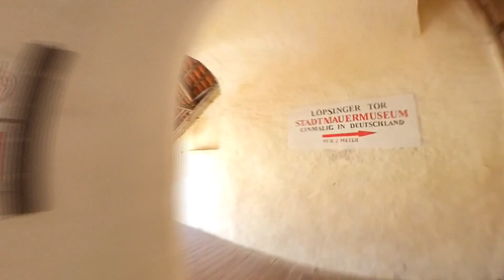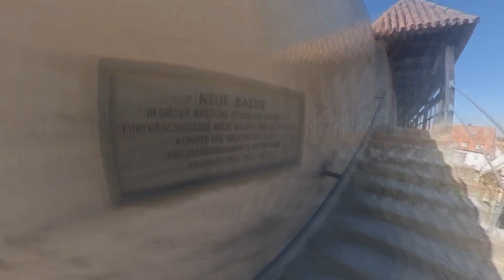Nördlingen Stadtmauer Hyperlapse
Hyperlapse Video der Stadtmauer in Nördlingen

Die Nördlinger Stadtmauer im Landkreis Donau-Ries in Bayern im Süden von Deutschland ist die einzige Stadtmauer Deutschlands, die einen vollständig erhaltenen, begehbaren und überdachten Wehrgang besitzt.

Auf einer Länge von ca. 2,6 km kann man hier bei kostenlosen Eintritt die Stadt aus dem Mittelalter erleben. Für einen Rundgang braucht man ca. 45 bis 60 Minuten. Das Hyperlapse-Video verkürzt den Rundgang.

PS: Beim Zeitpunkt des Filmens (Ostern 2019) war ein kleiner Abschnitt der Stadtmauer wegen Renovierung gesperrt (etwas nach der Hälfte des Videos.
Gefilmt mit der Insta 360 One X